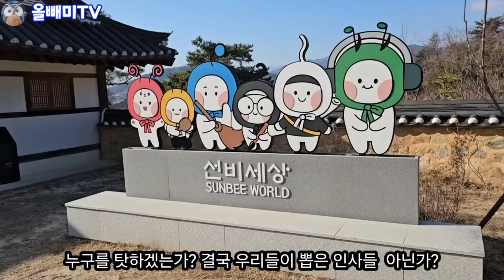세금 까먹는 적자 테마파크 ☆ 나라 살림이 거들난다